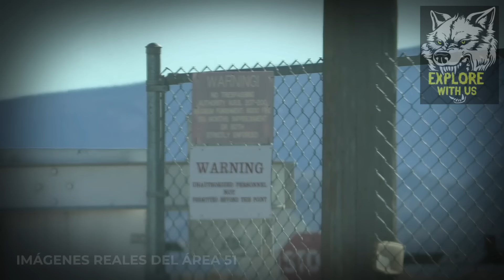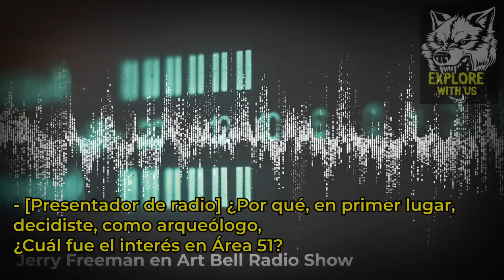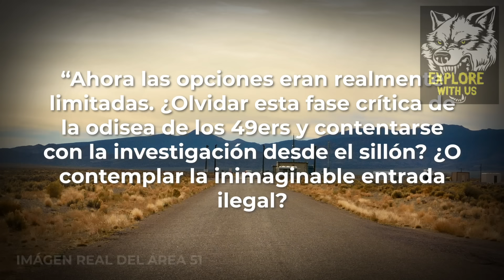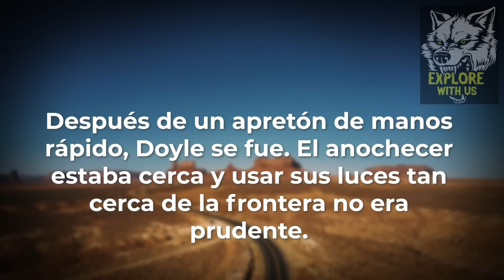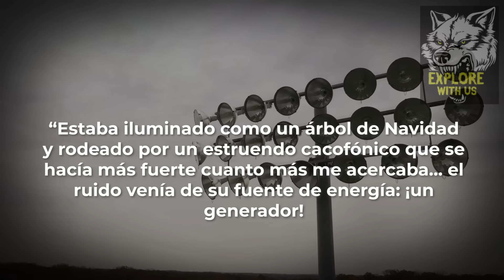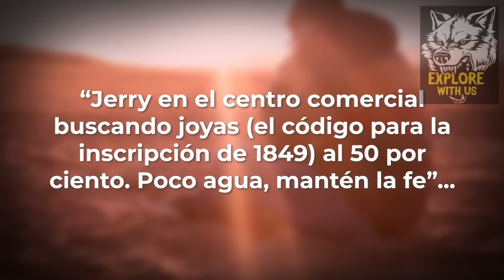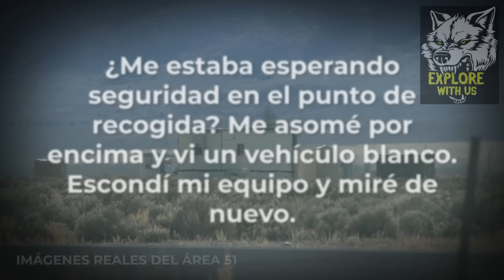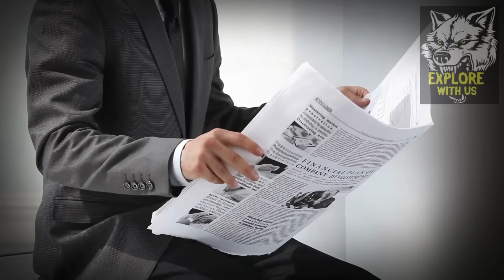Hombre se Escabulle y Sobrevive UNA SEMANA Dentro Del Área 51: ¡Su Historia es INCREÍBLE!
Hoy, cubrimos una de las historias reales más increíbles de las que NUNCA han oído hablar: la expedición del Área 51 de Jerry Freeman. Este hombre se infiltró en el Área 51 y sobrevivió una SEMANA COMPLETA adentro, y en este documental, cubrimos esta historia real en su totalidad. ¿Acaso Jerry encontró ovnis o extraterrestres dentro? ¿O algo completamente diferente? En los años 90, Jerry Freeman estaba volviendo sobre los pasos de los 49ers perdidos, pero su viaje los llevó al interior de la base ahora ultra secreta infame por los rumores de extraterrestres y OVNIS: el Área 51. Decidido a volver sobre sus pasos sin importar los obstáculos que se encontrara, Jerry Freeman, a su manera, comenzó su viaje dentro del lugar prohibido más protegido del mundo, y de hecho vivió para contarlo. Únanse a nosotros para un documental que cubre la increíble historia real de Jerry Freeman.